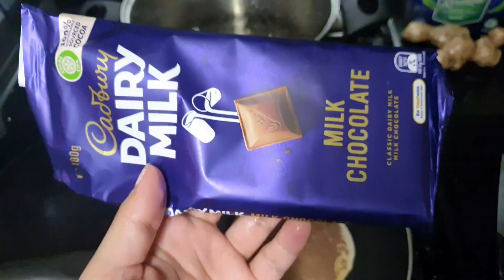6th day of quarantine in Sydney, Australia | Rainy day